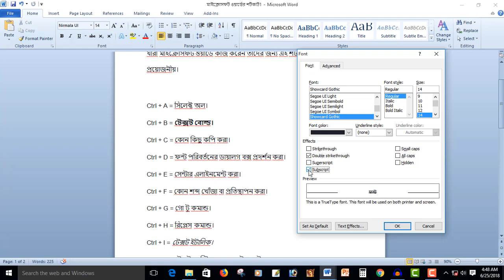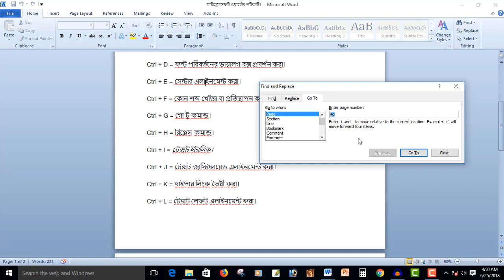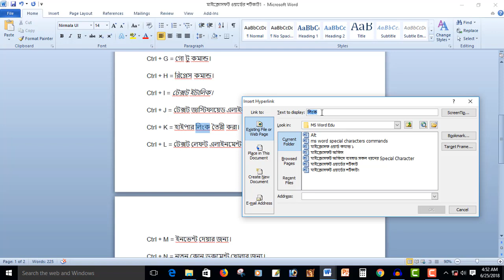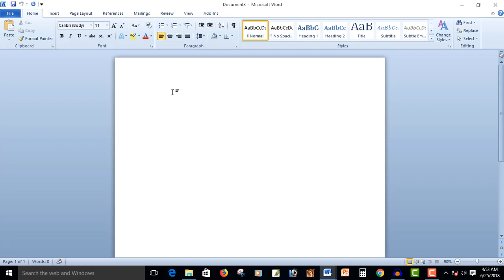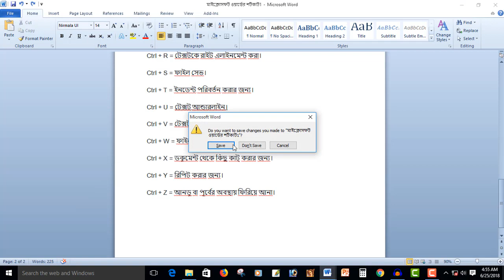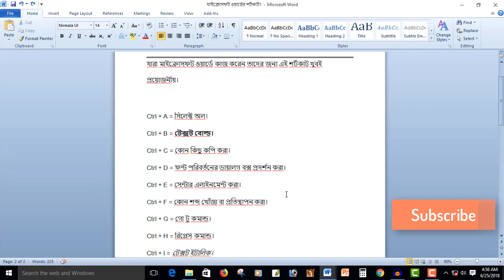MS Word Shortcut Keys in Bangla, Ctrl + A to Z Shortcuts, Microsoft Word Bangla Tutorial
Microsoft Word shortcut is very important.
Microsoft Word shortcut key = Ctrl + A to Z